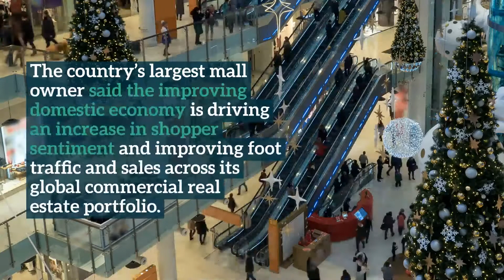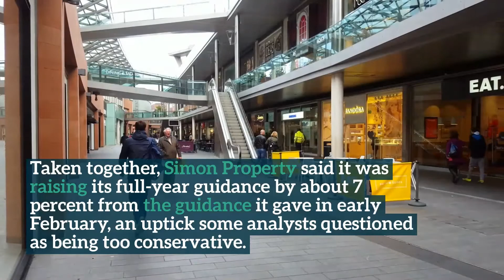Simon Property Says Crocs Is ‘Killing It’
The country’s largest mall owner said the improving domestic economy is driving an increase in shopper sentiment and improving foot traffic and sales across its global commercial real estate portfolio.